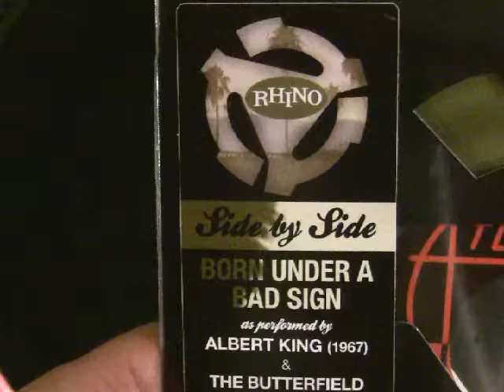Albert King - Born Under A Bad Sign 45 RPM smoke green vinyl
Part of Rhino's "Side By Side" series. This one from this year's Record Store Day. The releases this year had different sleeves than the previous releases. These sleeves were carboard, and they were sealed in shrinkwrap, whereas all previous ones were in plastic sleeves.